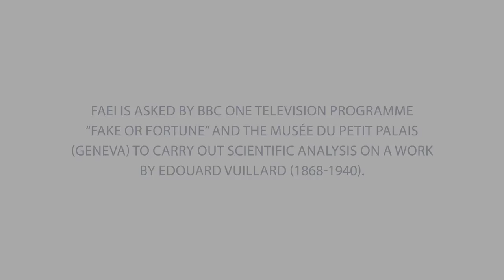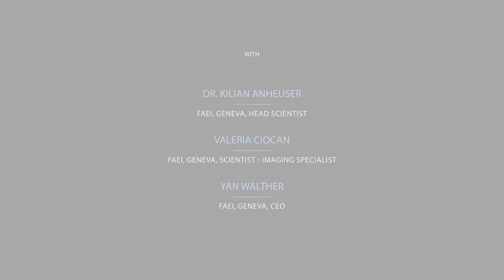FAEI - BBC "Fake or Fortune?"